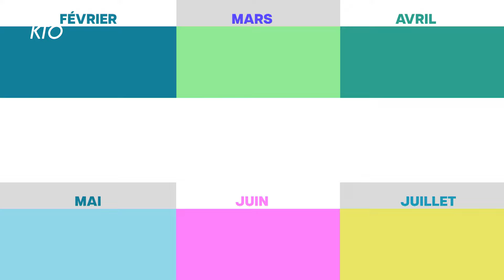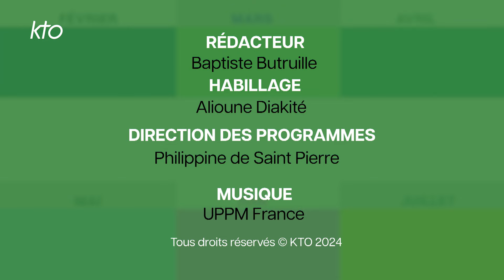Agenda du 29 juillet 2024